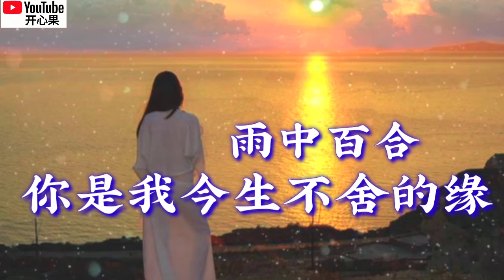❤🎶【你是我今生不舍的缘】 演唱：雨中百合🎶❤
【你是我今生不舍的缘】
演唱：雨中百合
词曲：心怡

对你的爱意还留在心间
你却离开我渐行渐远
想托清风捎去我的思念
不知你是否能够听见

太多的话语还没有说完
我们却分别天涯两端
遥望明月轻诉离愁别怨
但愿你感应我的爱恋

情愿为你苦守相思河畔
如果有一天你回到我身边
我会握紧我们爱的红线

甘心为爱放逐海角天边
假如你忘记我所有的眷念
依然静静等候你的出现